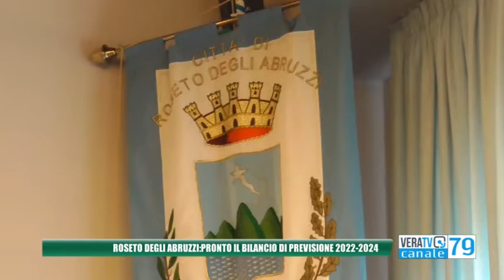Roseto degli Abruzzi - Il sindaco Nugnes alle prese con il bilancio di previsione